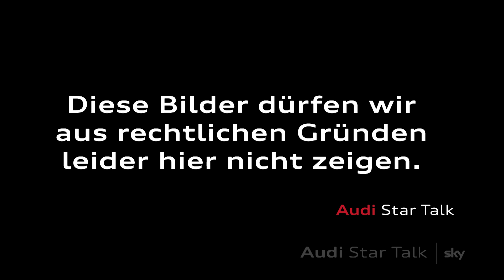Audi Star Talk mit Claudio Pizarro - Teil 3